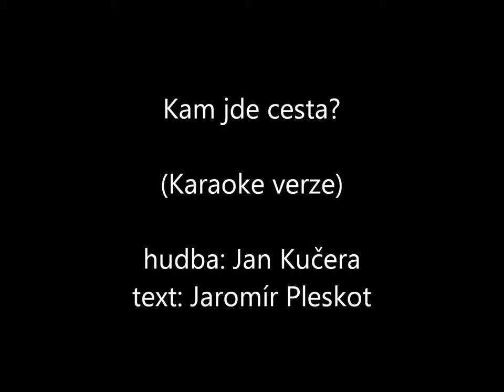Jeppe z vršku - Kam jde cesta? KARAOKE VERSION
Píseň z představení Jeppe z vršku (Karaoke version)
Hudba: Jan Kučera
Text: Jaromír Pleskot
Divadlo Na Jezerce, 2012